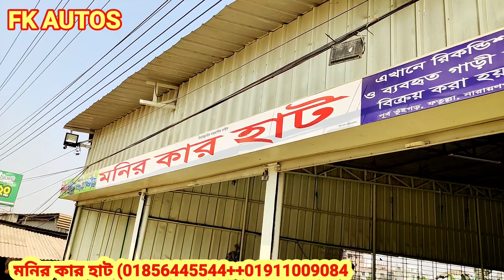ব্যাংক লোনে গাড়ি কিনুন পরিবারের জন্য 🚐🚙 bay cheap second hand car price in Bd. used car price in bd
Toyota haice
Toyota Axio
Super gl
x corolla
x noha
x fildar
G corolla
100
110
Allion
prado
premio
starlet sulil
cami jip
Nissan Sunni
honda
probox
corona primo
corona box
noha kr42